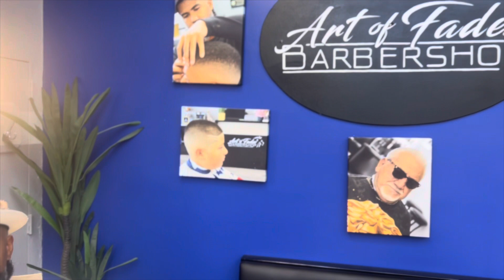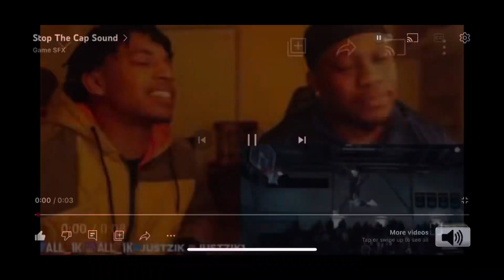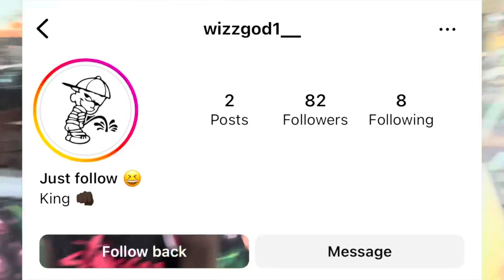Asking Random Strangers If They Can Follow Me On OnlyFans 😳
What sup guys it’s your boy Outgoing Azzy here. In this video, My friend does onlyfans so I ask random strangers if they would follow my friend on onlyfans. We also told them that he did a whole bunch of crazy and nasty stuff it’s was crazy to get their reactions. Their reactions was hilarious some of them didn’t want no part of it then other was shocked and scared. Watch this video all the way to the end you definitely don’t want to miss this video. I appreciate everyone for watching hope you enjoyed the video don’t forget to subscribe with the post notifications bell on, like the video and shared this video with all of your friends.

Thanks 🙏 everyone for watching if you enjoy please give this video a like and don’t forget to subscribe and turn on the post notifications bell 🛎️ share this video with anyone you know.

Thanks 🙏 y’all for 6,000 subscribers its really mean a lot to me you guys are making my dream come true. Love ❤️  you guys

Remember I love ❤️ you but God love you more

Age: 19
Ethnicity: Black African American 🇺🇸
State: Colorado USA 🇺🇸
Religion: Christian
Favorite thing to do: Make a lot of fun YouTube videos

If you got to the bottom of this you are awesome 🤩